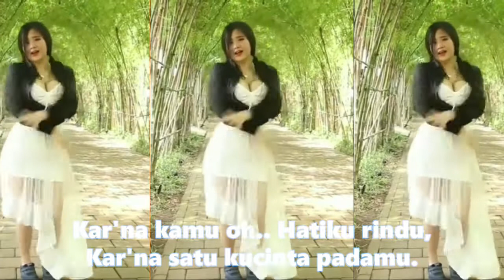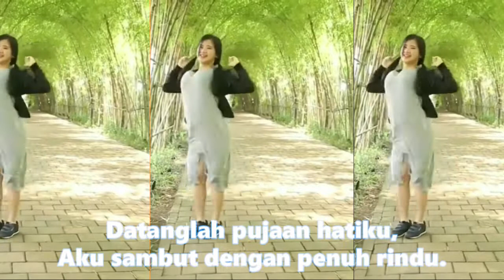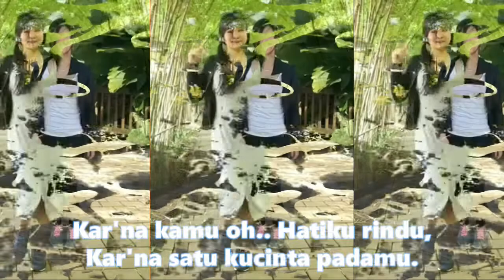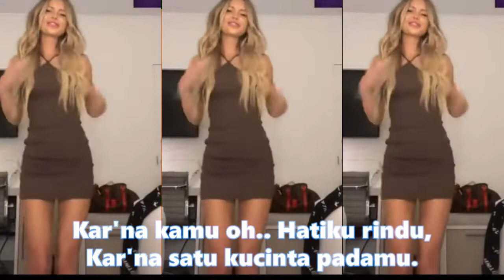Kumpulan (Kompilasi) Short & TikTok Keren! Joget hot attractive (koploRemix) lagu CUMA SATU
Kumpulan (Kompilasi) Short & TikTok Keren! Joget hot attractive (koploRemix) lagu CUMA SATU  Tia monika
LIRIK : cuma satu
Haaaa
Cuma Satu Kupinta Darimu
Cuma Satu Kuharap Darimu
Suma Satu Sayangi Aku
Cuma Kamu Dambaan Hidupku
Karna Kamu Gairah Hidupku
Karna Kamu Hatiku Rindu
Karna Oh Hatiku Pilu
Cuma Satu Kupinta Padaku
Kunanti Jawaban Darimu
Katakan Wahai Kekasihku
Kutunggu Selalu Kutunggu Haaaa Haaaaa
Datanglah Pujaan Hatiku
Kan Kusambut Dengan Penuh Rindu
Lupakan Masa Yang Tlah Lalu
Aku Pasarah Hidup Bersama
Rela-Rela Aku Rela

KUMPULAN LAGU DJ SLOW REMIX KOPLO TIKTOK